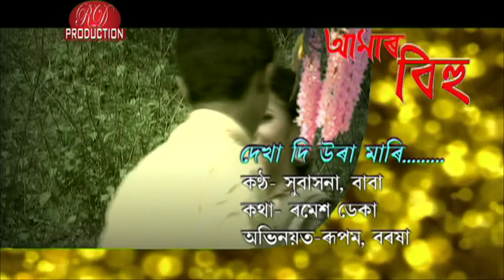Assamese Song / Dakha de Ura Mara..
Singer- Shubashna, Baba
Lyrics - Ramesh Deka
Artist - Rupam, Barasha